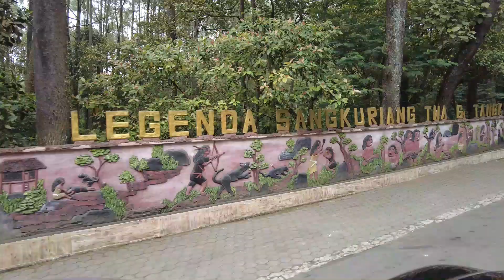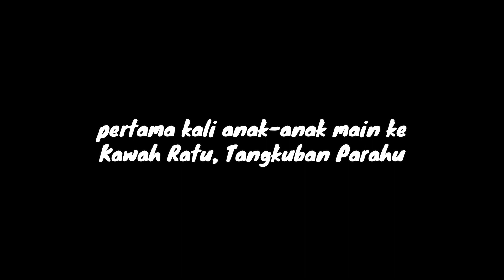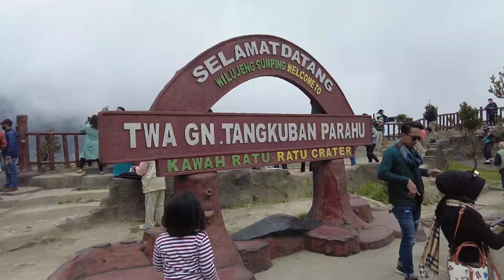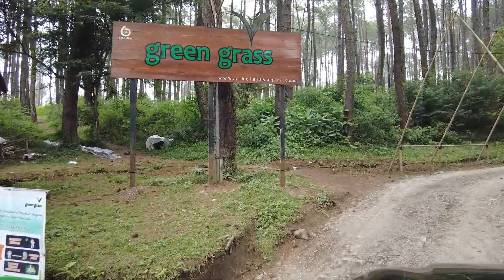KRCV #21 | Nice Sunday Picnic | Tangkuban Parahu & Green Grass Cikole | Palisade AWD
Hari minggu, daripada mager di rumah, kita jalan-jalan ke tangkuban parahu lanjut piknik di green grass cikole.

camping keluarga | camping sebelah mobil | family camping | car camping | camping di lembang | green grass cikole | palisade AWD | jalan-jalan keluarga | tangkuban parahu